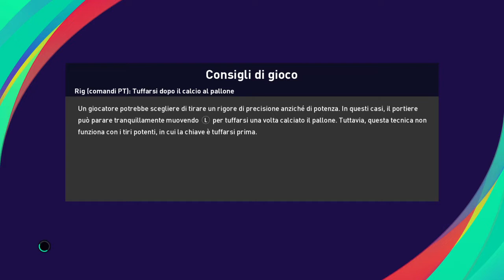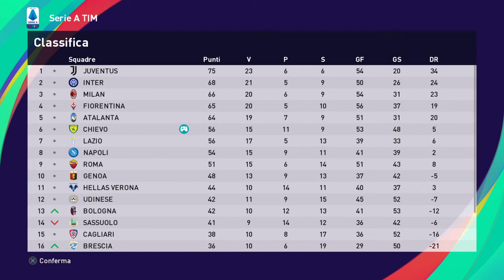eFootball PES 2021 CHIEVO # 95